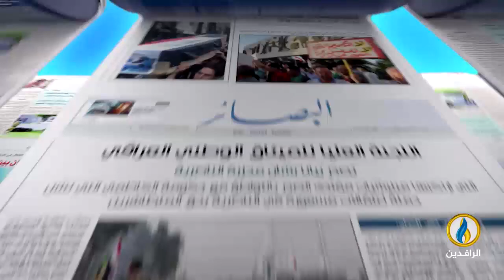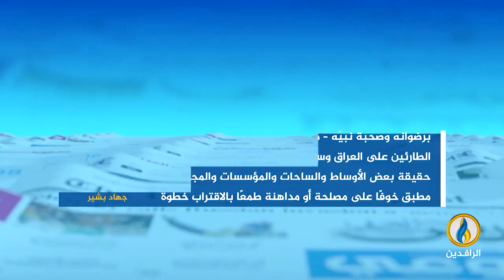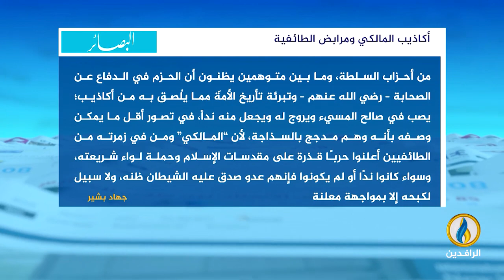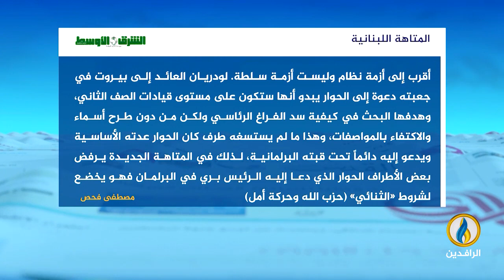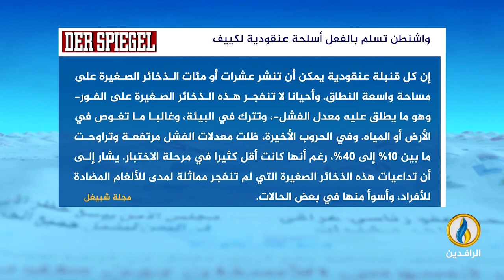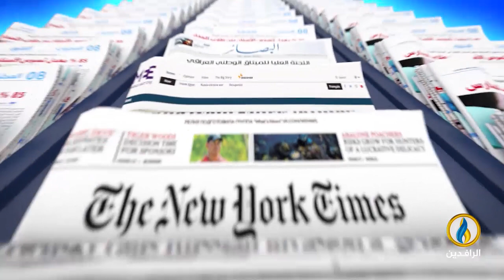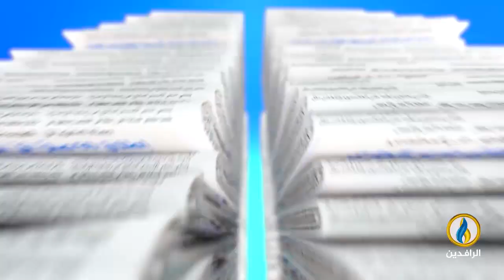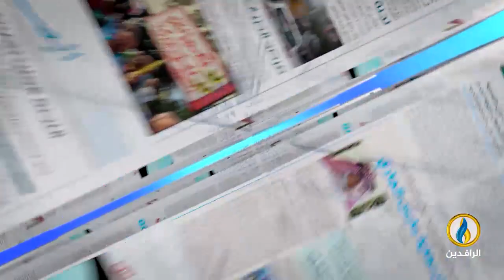صدى_الأقلام | 15 - 7- 2023